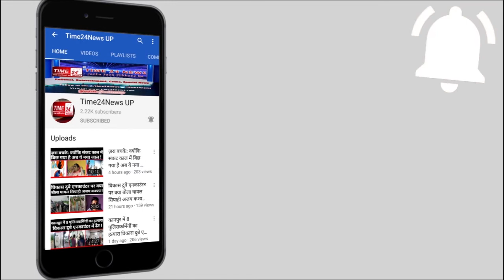इस भीख मांगने वाली महिला की English सुनकर सब हो गए हैरान